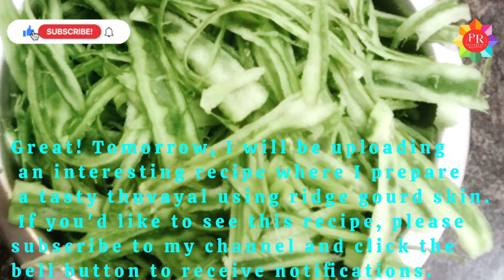பலாக்கொட்டையில் அருமையான அல்வா செய்வது எப்படி? Palakottai halwa / jackfruit seeds halwa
Ingredients:
Jackfruit seeds - 200gms
Sugar - 150gms
Ghee - 5 tbsp
Cashews - 2 tsp
Cardamom powder - 1/4 tsp
Salt little bit to taste
Milk - 400ml